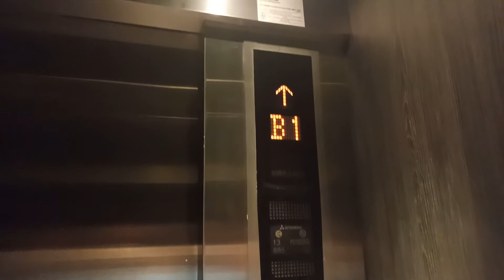Quick ride of an Mitsubishi Car Park Elevator in G Hotel Kelawai, Penang, Malaysia.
In last few videos, I had posted the main elevator's videos in this channel. This time, I post a Mitsubishi elevator that accessed to Car Park. Same model as the main lifts, but this time I film quickly as some reasons. If I have a opportunity to go back to the hotel, I will film it longer as the security in the hotel is very strict and I am not a guest and I just came here to meet my friends besides of filming this hotel's elevators.

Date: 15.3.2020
Device: OPPO A5S

Brand: Mitsubishi
Usage: Passenger
Capacity: 13 Persons  / 885 KG
Serviced Floors: B2, B1, G,1,2
Elevator Rating:  9/10